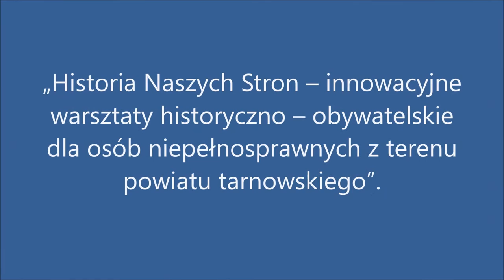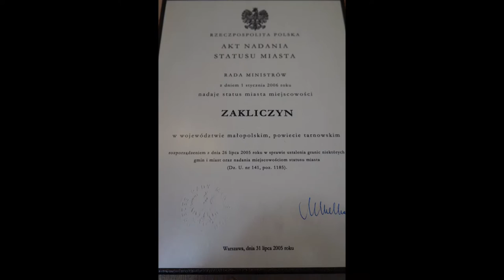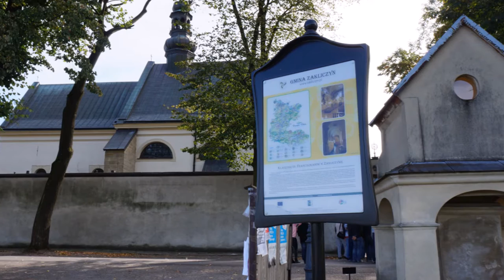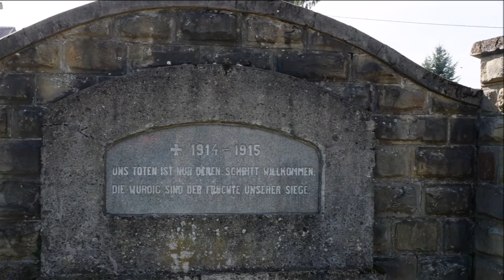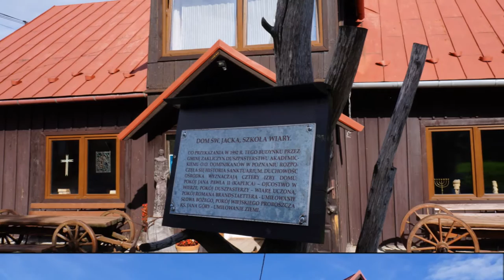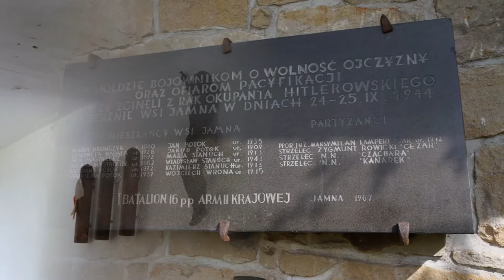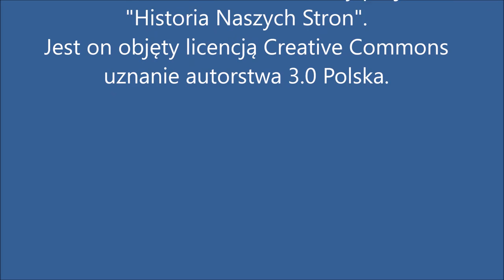GMINA ZAKLICZYN - PATRIOTYZM JUTRA 2016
Fotocast po Gminie Zakliczyn powstał w ramach realizacji projektu "Historia Naszych Stron". Wszystkie zdjęcia zamieszczone w fotocaście są autorstwa uczestników projektu - osób niepełnosprawnych ze względu na zaburzenia psychiczne lub niepełnosprawność intelektualną z regionu tarnowskiego.

Projekt Historia Naszych Stron dofinansowany jest ze środków Muzeum Historii Polski w ramach Programu Patriotyzm Jutra 2016